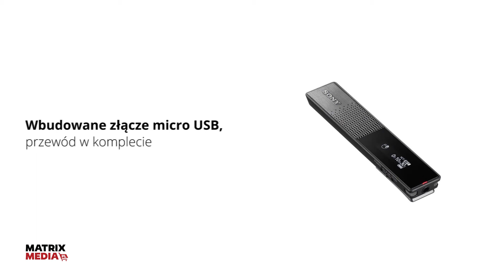Dyktafon SONY ICD TX650 - Dlaczego warto go wybrać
Dyktafon SONY ICD TX650 to wyjątkowe urządzenie, które pozwoli Ci na nagrywanie nie tylko wykładów, ale także wywiadów, czy też rozmówi. Dyktafon został wyposażony w 16 GB pamięci, dzięki czemu nie musisz martwić się o to, że zabraknie Ci miejsca. Możesz nagrać aż 268 godzin materiału.

W SONY ICD TX650 wykorzystano bardzo wydajne baterie, dzięki którym urządzenie może działać nieprzerwanie przez ponad 15 godzin.

Sprawdź jego pełną specyfikację techniczną oraz dostępność w naszym sklepie internetowym.

Specyfikacja SONY ICD TX650

Wewnętrzna pamięć - 16 GB

Maksymalny czas nagrywania - 268 h

Wydajność akumulatora - 15 h

Format odtwarzania - mp3 / AAC / WMA / WAV

Maksymalna liczba plików - 4074

Dane produktu

Kod producenta: ICDTX650B.CE7
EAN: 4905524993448